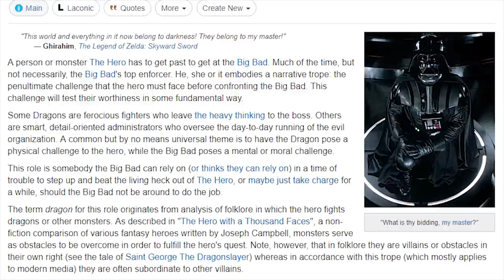Top Ten Video Game Dragons (Patreon Reward)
!!!THANKS TO MY PATREON CHARLES LANGLEY JR!!!

I've been working on this one for a long time. So many setbacks, but it's finally here. I hope you guys enjoy!

NOTE: I know the audio quality isn't the greatest. I'm still getting used to new equipment. It'll be better in the next video.